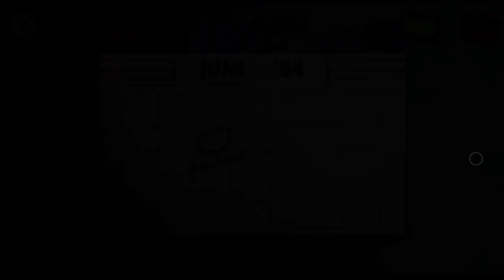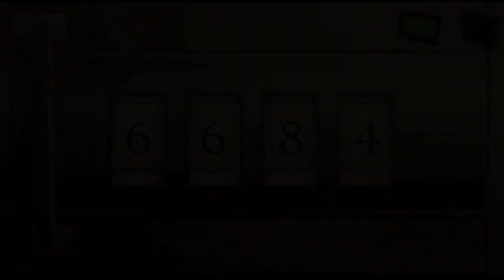Checkout Malam Hari - Nobodies : Murder Cleaner #2